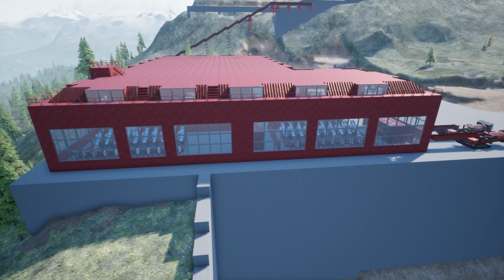Out Of Ore S3 E70